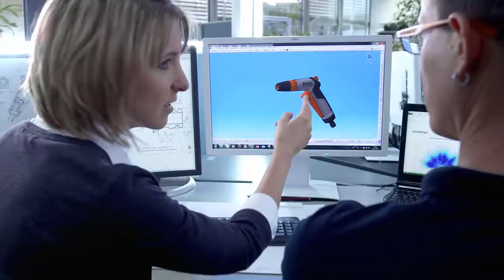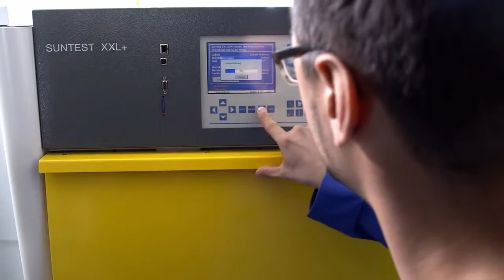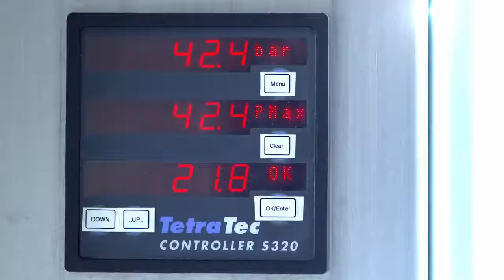Quality made in Germany the Original GARDENA System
Original GARDENA System
The Original GARDENA System is the basis for garden irrigation with over 45 years of experience. Everything fits together perfectly and remains watertight.